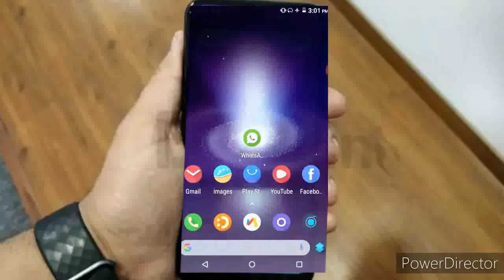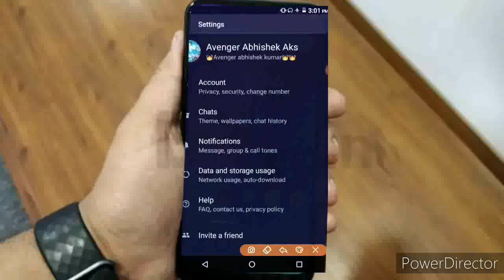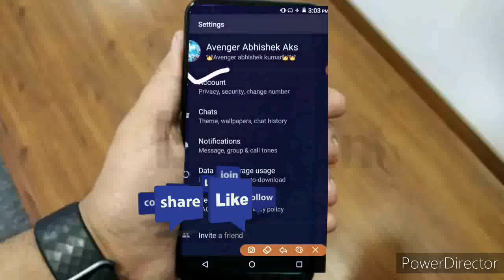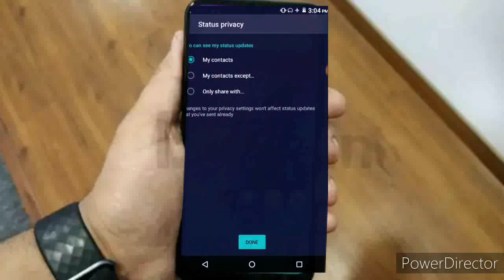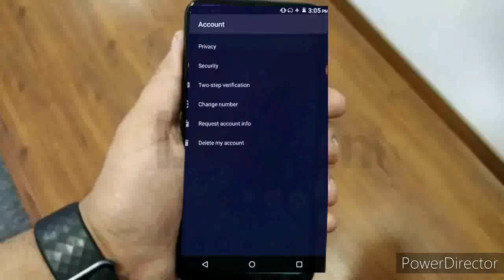Top 2020 tips|15 Secret WhatsApp Tricks You Should Try||2020 phone trick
Top 2020 | Secret WhatsApp Tricks You Should Try